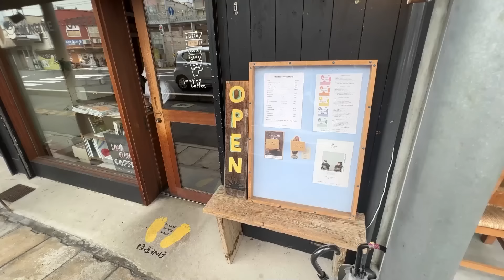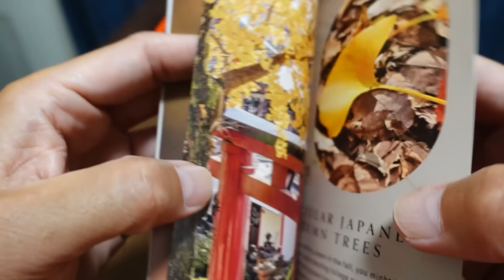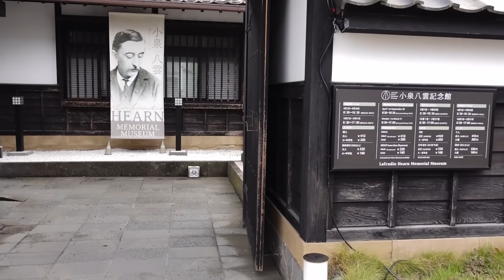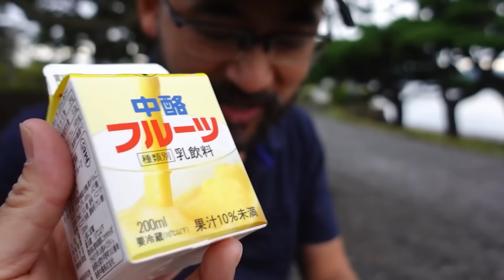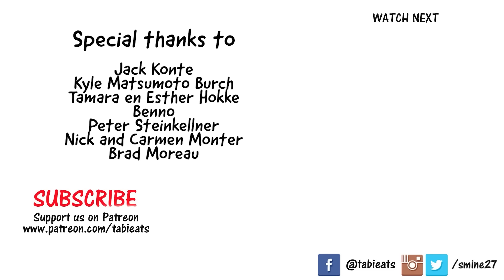Must-Try Katsu Dish Only in MATSUE CITY Japan & Japanese-Style French Food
DaVinci Resolve